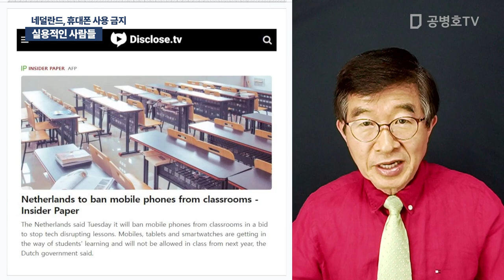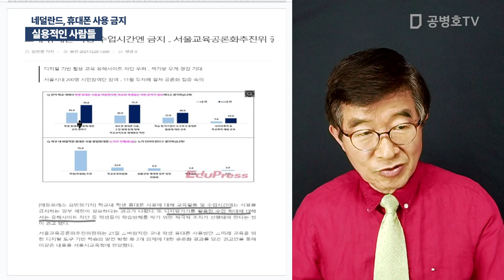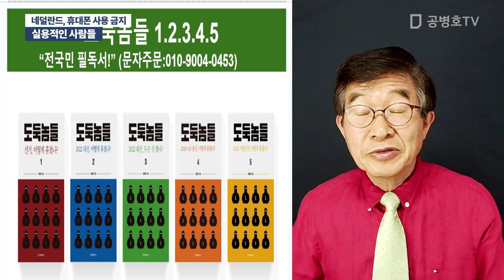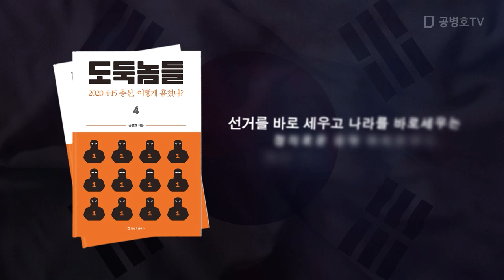실용적인 사람들 / 네덜란드, 휴대폰 사용 금지 [공병호TV]